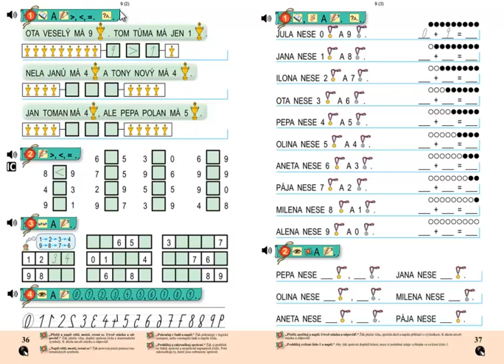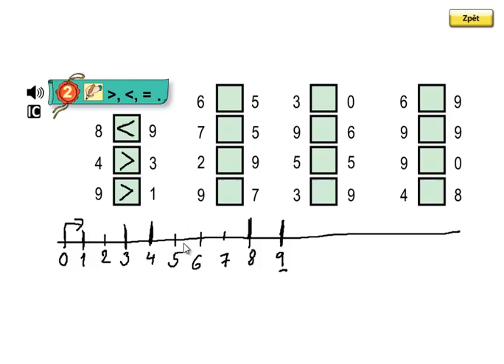Matýskova matematika 2.díl, strana 36, cvičení 2